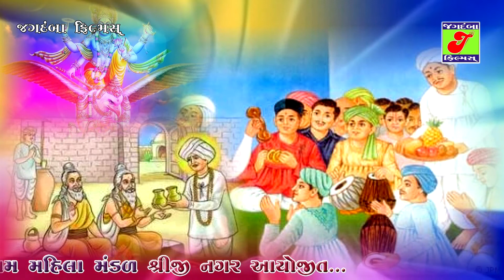Shiv Mahapuran Katha Dy -5 ( Part - 4) // Sharee Kamaleshgiri Bapu // Live Mahuva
♪ Jagdamba Gujarati Presents --Sharee Shiv Mahapuran Katha Dy -5 ( Part -4)
♪ Produce & Present By - Jagdamba Gujarati
♪ Producer Naresh .Shiyal
♪  Vakta Sharee Kamaleshgiri Bapu
  Live Mahuva